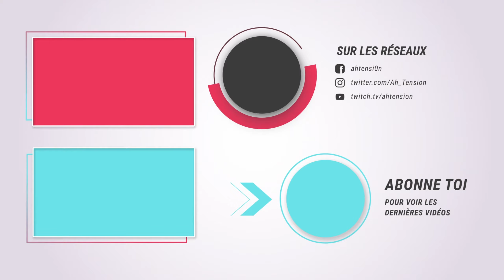⚽ FIFA 21 Carrière JOUEUR PRO - LOLO veut quitter AUXERRE mais #02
Carrière Joueur Pro sur FIFA 21, sur PC, on joue Laurent Besse (Lolo) attaquant et buteur de l'AJ Auxerre.

FIFA 21, carrière joueur pro FIFA21, FIFA 21 carrière pro, joueur pro FIFA 21, FIFA 21 joueur pro, FIFA 21 PC, FIFA 21 carrière pro, FIFA 21 joueur carrière